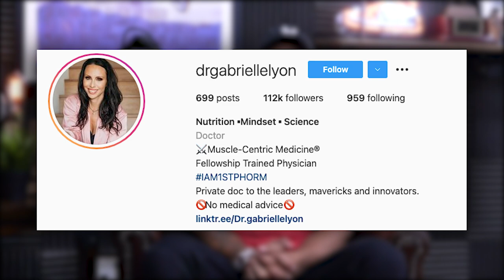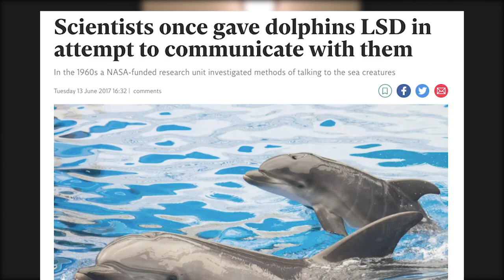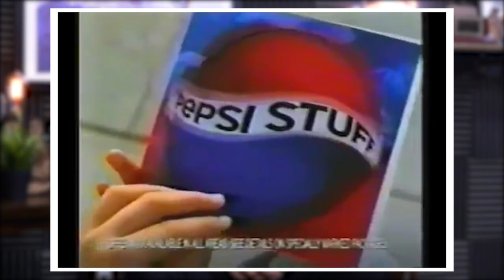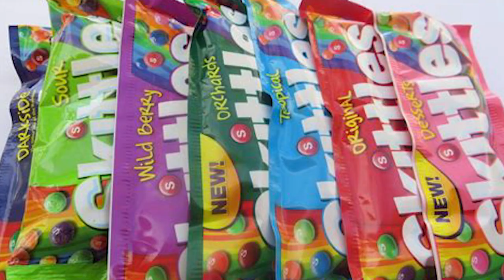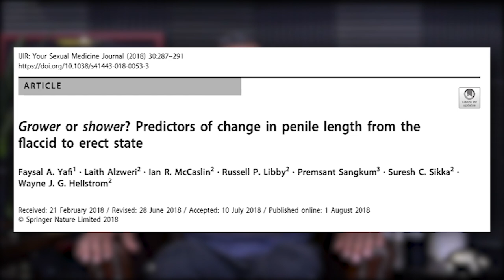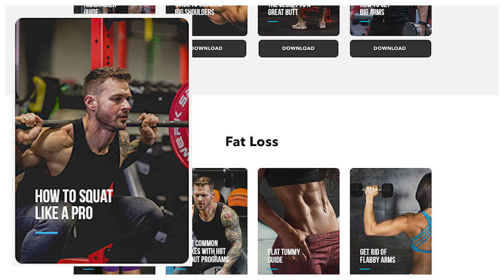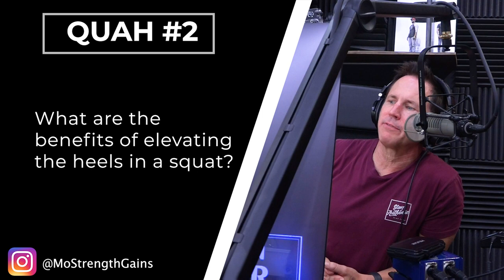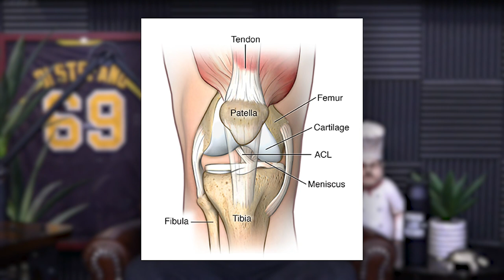1623: How to Get Good at Dips, Benefits of Elevating the Heels When Squatting, & More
00:00 - MAPS Strong + Powerlift Giveaway
03:05 - The problems with processed foods, the Western Medicine approach to nutrition, and the selling point of corporate wellness.
16:12 - The theory that you can be overweight and healthy.
17:53 - What can go wrong when you give LSD to dolphins?!
19:00 - That time Pepsi got sued for a $33m fighter jet.
24:24 - The modern version of the ‘birds and the bees’ talk.
26:36 - When is the right age for your child to get a phone?
35:12 - Yes, there is going to be another Jackass movie.
38:07 - The evolution of online training and the value of NCI for coaches.
43:48 - How the guys have fully converted their household products to Public Goods.
45:39 - Are more men growers or showers?
49:06 - Fun Facts with Justin: A good time with ‘Zoomquilt’.

52:11 - Quah question #1 – What are some ways I can improve dips?
58:20 - Quah question #2 – What are the benefits of elevating the heels in a squat?
1:02:42 - Quah question #3 – What are exercises that help improve knee pain and functionality?
1:10:40 - Quah question #4 – Is occlusion training a waste of time?

Trends in Consumption of Ultraprocessed Foods Among US Youths Aged 2-19 Years, 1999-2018

Are people with metabolically healthy obesity really healthy? A prospective cohort study of 381,363 UK Biobank participants - PubMed

The dolphin who loved me: the Nasa-funded project that went wrong

The time Pepsi got sued for a $33m fighter jet

Are red, yellow, and green Skittles all the same flavor? We find out the truth

Mind Pump 1492: Five Things To Look For In An Online Coach With Jason Phillips

Grower or shower? Predictors of change in penile length from the flaccid to erect state

People Mentioned

Dr. Gabrielle Lyon, DO (@drgabriellelyon) on Instagram